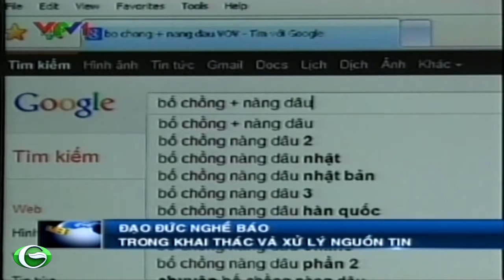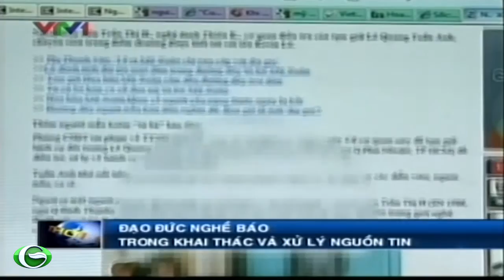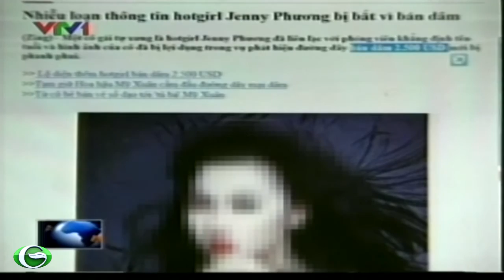Đạo đức nghề báo trong khai thác và xử lý nguồn tin